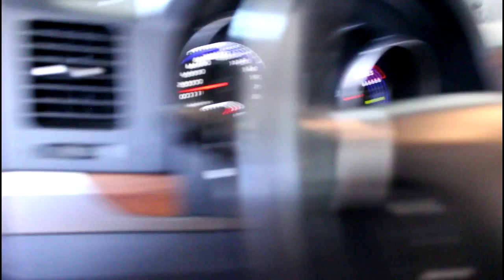Как проверять уровень масла в АКПП на ,P, или ,N, Mitsubishi Pajero 2008 Мицубиси Паджеро 3,2